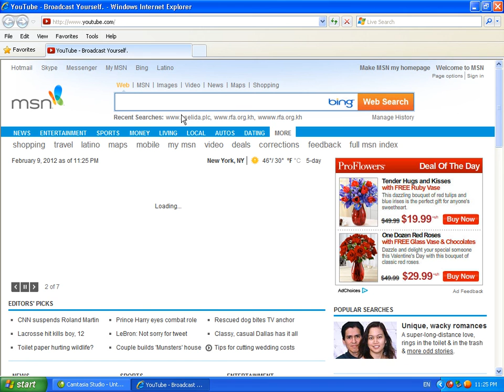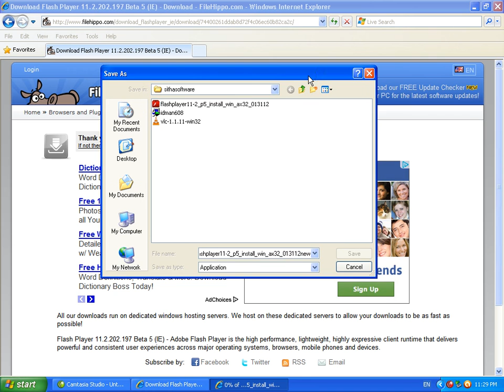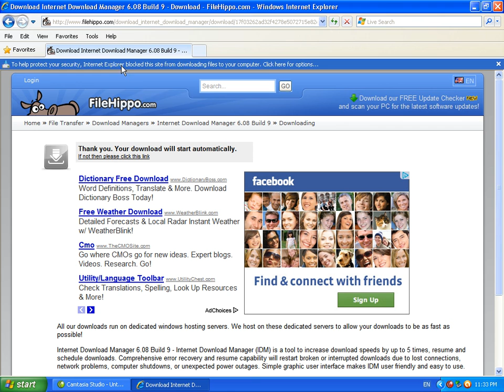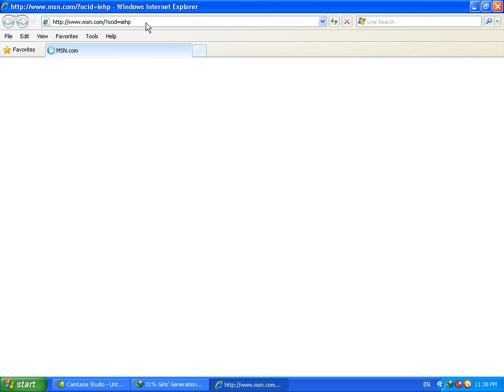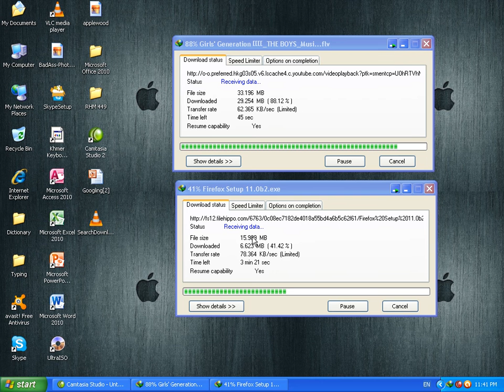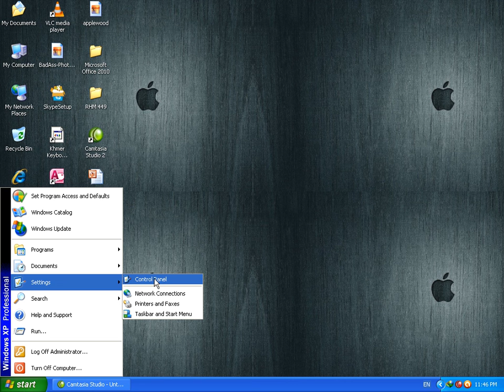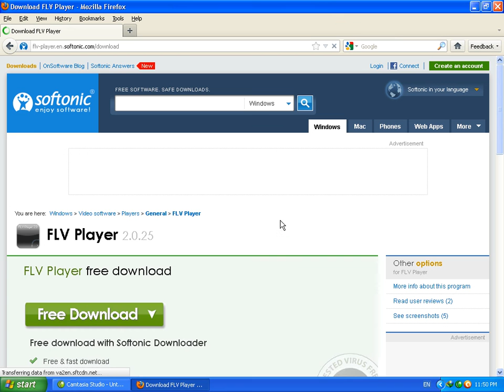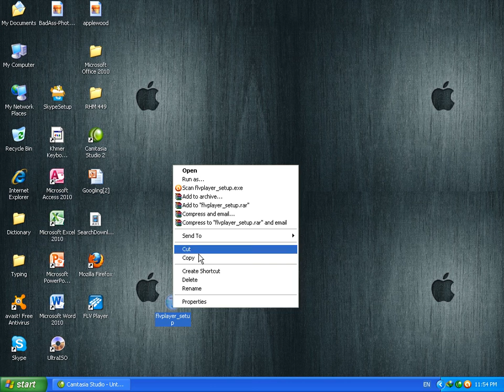How to Search and Downloads Part 2 (Khmer talking)